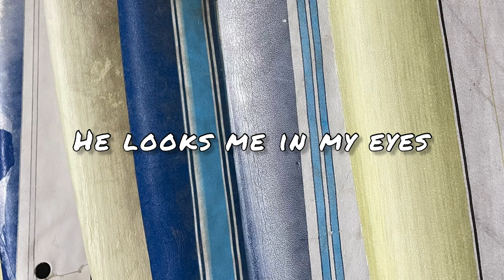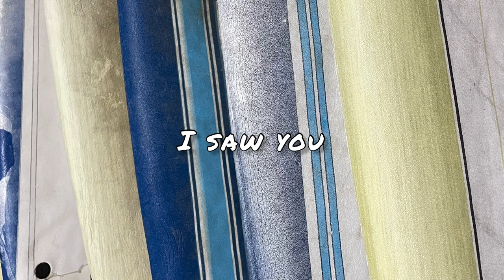The Dorm - REGGIE (Official Lyric Video)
Lyrics:

Walking down the beach
I See a little black bird
Is that even a bird?

I take him in my arms
I call him Reggie
Is that even a name?

He looks me in my eyes
I feel the tension rise
What could you be?
Reggie answer me

Reggie
What are you?
Your cousin is a pelican
Reggie
And I thought: What the hell is even that?

Now he's here with me
I can tell he's hungry
But does he even eat?

I take him to the vet
Doctor says: What is that?
Is that even a pet?

Reggie answer me

Reggie
What are you?
Reggie
Reggie
What are you?

Are you a plane?
Are you a man?
Just a retarded pelican?
Are you a man dressed as a kid?
And is your beak even legit?

Reggie answer me
Reggie answer me
Reggie answer me
Reggie answer me

Reggie
What are you?
Reggie
Reggie
What are you?